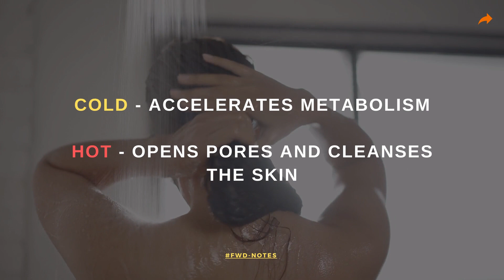Cold Showers vs Hot Showers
Here are the benefits of cold water and hot water showers -